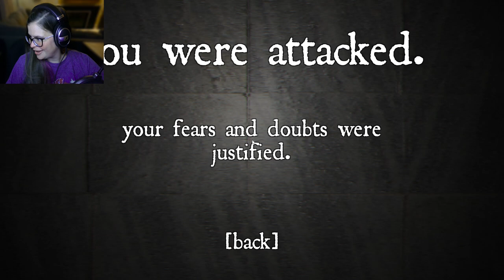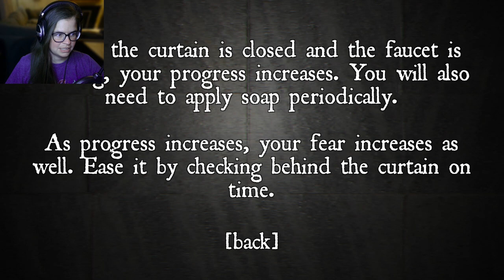Keep The Curtain Closed | The Shower - Itch.io Horror Game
Thank you all for all the love and support. I appreciate each and every one of you!